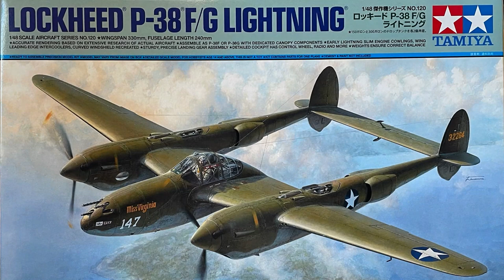機体塗装とタッチアップの表現｜TAMIYA 1/48 LOCKHEED P-38F/G LIGHTNING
下塗りをフラットブラックとフラットホワイトで行った後、機体色をパネルごとに塗っていきます。
劣化した塗装なのでムラを作る塗装ですね。
また機首に独特なタッチアップがなされた機体も存在していた様なので、それを再現してみます。

00:00 　オープニング
00:18　下地黒塗装
05:47　下地白塗装
10:54　プレシェーディング
12:00　下面色塗装
14:49　塗り分け
18:28　上面色塗装
22:30　タッチアップの再現
27:19　マスキング
30:15　エンディング

TV CMでお馴染みの「ココナラ」ではプラモデル製作の代行ご依頼も承っています。